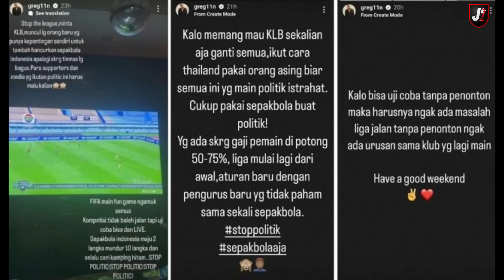TIMNAS U-20 LANJUT KE SPANYOL, PERSIJA, PERSIB, DAN PERSIS SIAP LAGI! - DEPDAGRI - EPS 184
Setelah rangkaian TC di Turki, anak asuh STY langsung gas ke Spanyol, Marselino DKK akan melakukan uji coba dengan timnas Prancis dan Slovakia. Selain itu tim-tim Liga 1 sudah melakukan uji coba, udah siap liga jalan nih, selengkapnya akan kita bahas tuntas hanya di DEPDAGRI